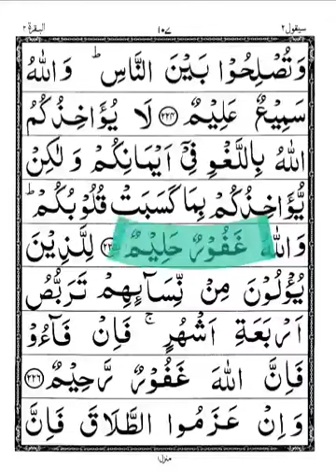پارہ 2سورةالبقرہ آیت224